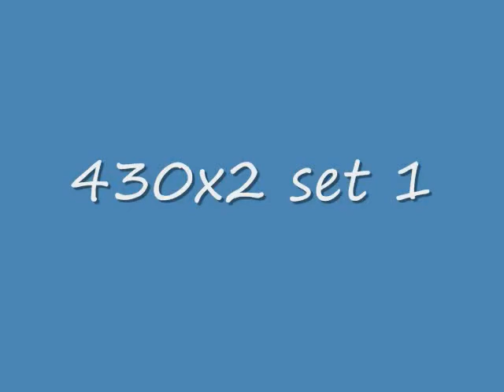squat training 10/4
Trying to get use to my Ace briefs.